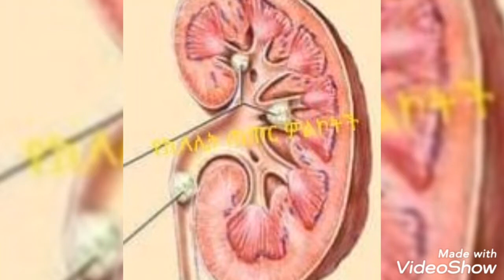የኩላሊት ጠጠር ምልክቶች bebi26